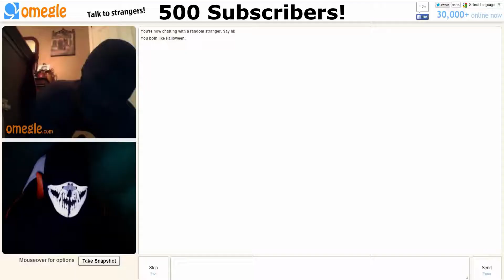Incoming Kizzy - Milestone and 2017!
Thank you for all of the support you have all given me over the years, I simply can't thank you all enough. I truly mean it and I hope you will continue with me along our journey together as a community! :D

►Music used - Seven Lions & Echos - Cold Skin (Koven Remix)